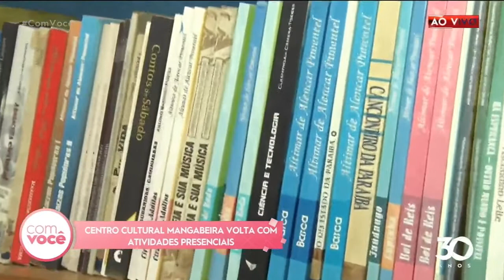Centro Cultural Mangabeira volta com atividades presenciais - Com Você